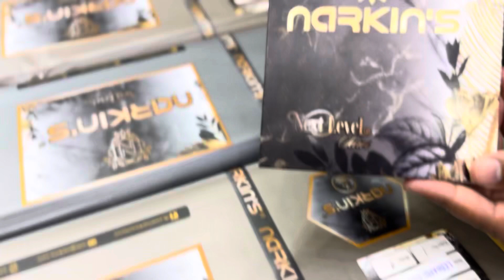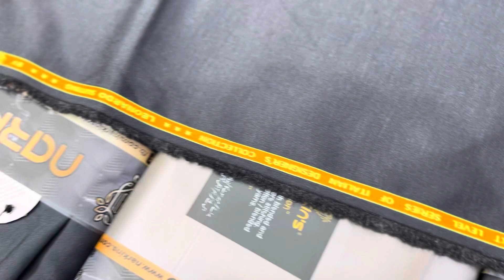Imorted Sutting by Narkins (0rignal) 03224626553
Narkin,s imported sutting
Pent & Coat & waiscoat